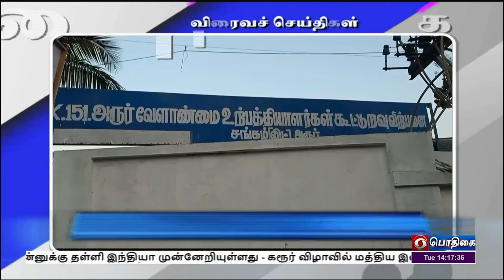பொதிகை பிற்பகல் 2.00 மணி விரைவுச் செய்திகள் [28.02.2023]